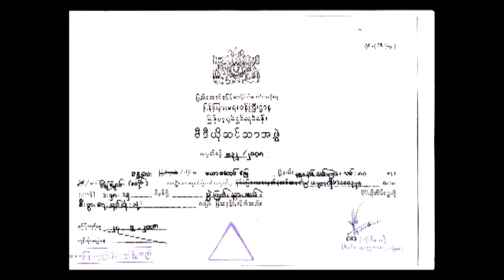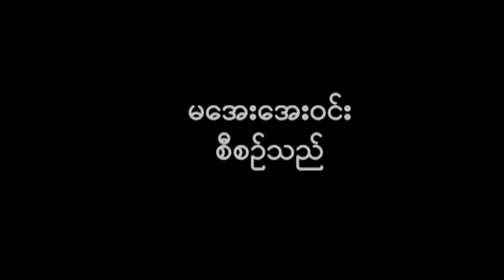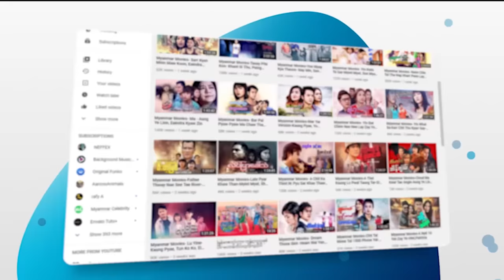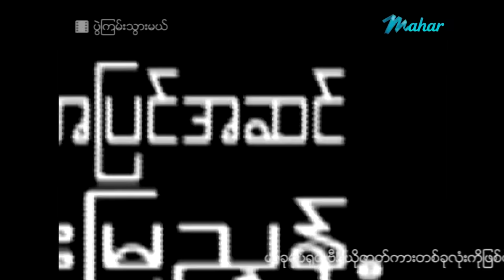မြန်မာဇာတ်ကား - ပွဲကြမ်းသွားမယ် - နေမျိုးအောင် ၊ မင်းဦး ၊ ပုလဲဝင်း - Myanmar Movies ၊ Action ၊ Drama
ျမန္မာဇာတ္ကား - ပြဲၾကမ္းသြားမယ္ - ေနမ်ိဳးေအာင္ ၊ မင္းဦး ၊ ပုလဲဝင္း - Myanmar Movies ၊ Action ၊ Drama

Presenting daily.

မဟာ အပလီကေးရှင်းကို ဖုန်းမှာ install လုပ်ပြီး
မြန်မာဇာတ်ကားသစ်များစွာကို ကြည့်ရှုနိုင်ပါတယ်။
မြန်မာဇာတ်ကားသစ်များစွာကို ကြည့်ရှုနိုင်ပါတယ်။

Myanmar Video - Pwal Kyan Thwarr Mal - Nay Myoe Aung , Min Oo , Palal Win - Love ၊ Drama ၊ Action